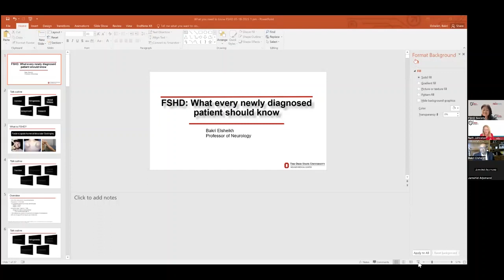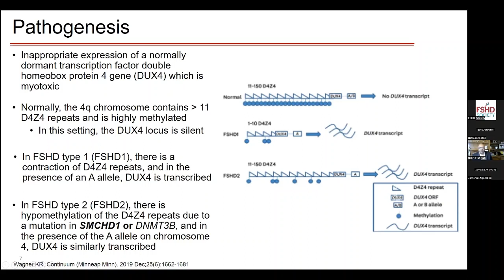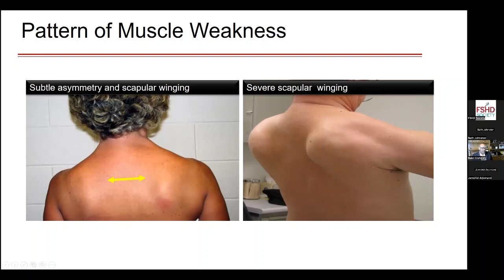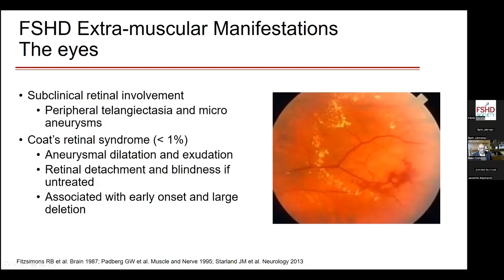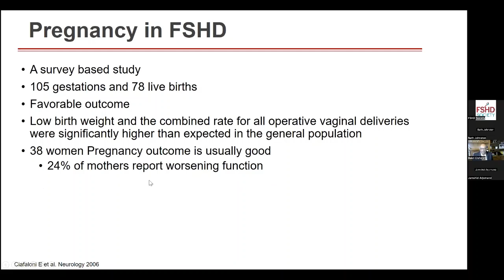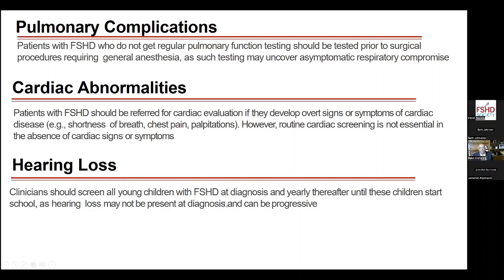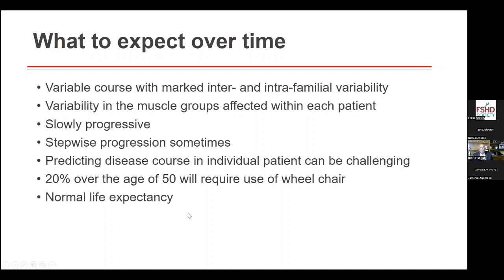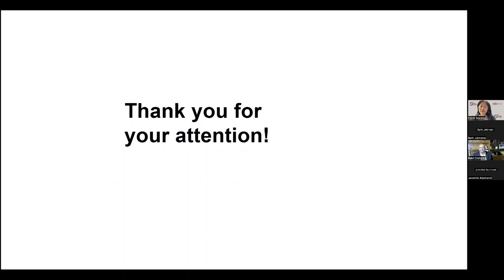Dr. Bakri Elsheikh: What Every Newly Diagnosed Person Should Know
We want to make sure that newcomers to the FSHD community have an opportunity to learn the basics and have their questions answered by a sympathetic expert. And those who have known of their diagnosis for a while may appreciate a refresher course in this complicated condition. Dr. Bakri Elsheikh speaks about what every person newly diagnosed with FSHD should know about their condition, prognosis, managing symptoms, and research and clinical trials.

Dr. Elsheikh is a neurologist who specializes in neuromuscular medicine and clinical neurophysiology. He currently serves as principal investigator of the FSHD Clinical Trial Research Network (CTRN) at The Ohio State University and director of OSU’s Muscular Dystrophy Association Care Center. He has extensive clinical trial experience in rare neuromuscular disorders and is involved in current FSHD trials.